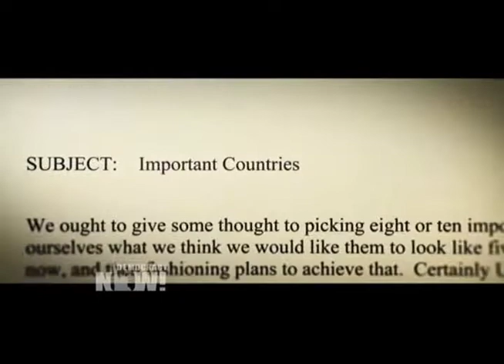The Unknown Known: Errol Morris' New Doc Tackles Unrepentant Iraq War Architect Donald Rumsfeld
Academy Award-winning documentary filmmaker Errol Morris talks about his new film, "The Unknown Known," based on 33 hours of interviews with former Defense Secretary Donald Rumsfeld. The title refers to an infamous press briefing in 2002 when Rumsfeld faced questions from reporters about the lack of evidence of Iraqi weapons of mass destruction.